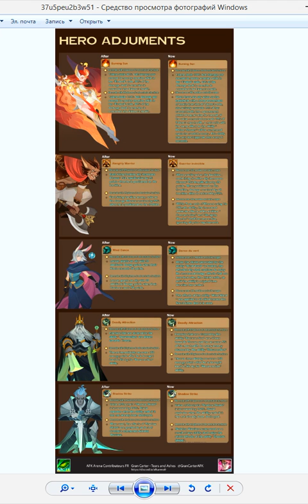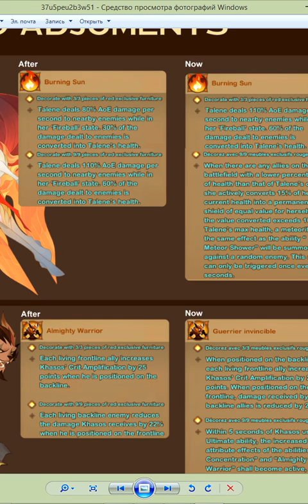🔥AFK ARENA🔥 ОБНОВЛЕНИЕ ВЕРСИИ до 1.50.02 ИГРАТЬ СТАНЕТ ИНТЕРЕСНЕЕ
СОДЕРЖАНИЕ:
1. Обзор замечания на нового героя Пиппу - 00:30
2. Новый артефакт класса для воинов "Приносящий Хаос" - 01:35
3. Божественное испытание "Каменные Поля" - 02:50
4. Просмотр Списка Желаний - 03:25
5. Новая 38 глава кампании "Шепчущий Разлом" - 04:35
6. ЭПИЧЕСКАЯ НОВИНКА "Замена героя" в старой повозке - 05:55
7. Новые Чудесное Путешествие, Туманная Долина и Экспедиция в бездну (описание) - 08:15
8. Обновление способностей от наборов мебели для некоторых героев (Талена, Хасос, Лорсан, Торан и Грежул) - 10:30